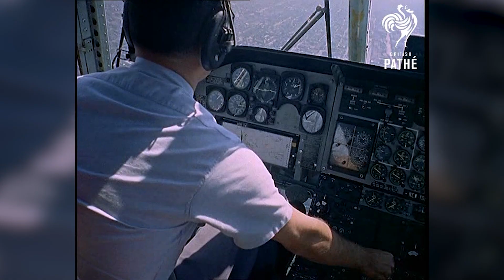JFK International Airport's 75th Anniversary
John F. Kennedy International Airport, originally named New York International Airport but commonly known as Idlewild, began service in July 1948. If Idlewild first epitomized the Jet Age, the $19 billion JFK Vision Plan will result in a JFK for the 21st century – a world-class, state-of-the-art aviation hub.